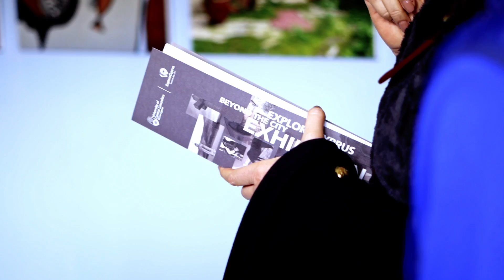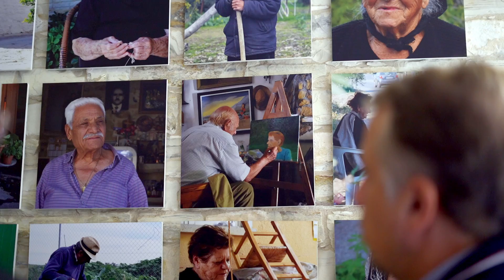Εγκαίνια της φωτογραφικής έκθεσης: “Explore Cyprus: Beyond the City” του Πανεπιστημίου UCLan Cyprus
Υπό την αιγίδα του Υφυπουργού Τουρισμού, κ. Κώστα Κουμή, τελέστηκε την Κυριακή 3 Δεκεμβρίου στον χώρο του Πολυδύναμου Συνεδριακού Κέντρου Πάνω Λευκάρων, η εκδήλωση των εγκαινίων της φωτογραφικής έκθεσης “Explore Cyprus: Beyond the City” της ομάδας Explore Cyprus του Πανεπιστημίου UCLan Cyprus.

Η έκθεση αποτελεί στο σύνολό της μια φωτογραφική περιπλάνηση σε όλα τα γνωστά και άγνωστα ελεύθερα χωριά της Κύπρου, μέσα από την οποία αποκαλύπτεται η διαχρονική γοητεία, ο ξεχωριστός χαρακτήρας και η αληθινή ταυτότητα της χώρας. Κύριος σκοπός της είναι η προβολή της Κυπριακής υπαίθρου, τόσο στην Κύπρο όσο και στο εξωτερικό, μέσα από την τέχνη της φωτογραφίας.